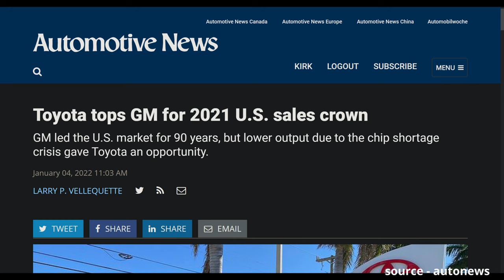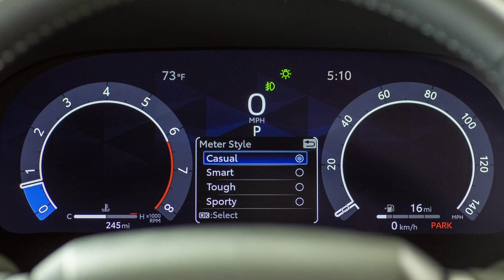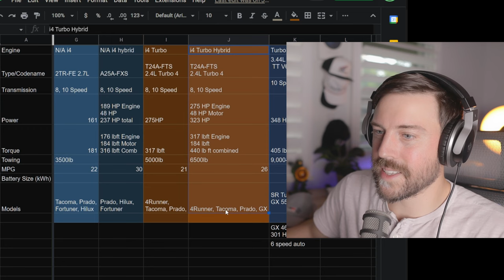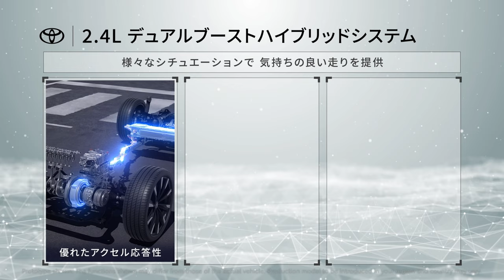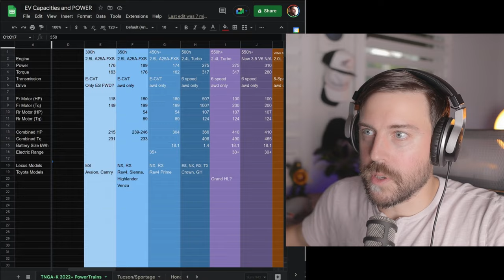Where does TOYOTA go from here?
Toyota sells more cars than any other automaker. In 2021 Toyota actually outsold General Motors here stateside, being first automaker to take down GM in 90 years. In 2022, a lack of microchips is hitting the Japanese automaker hard crimping sales to minus 18% through the first 8 months. However the future is looking bright for Toyota. Their commitment to fun cars from the GR lineup, their commitment to durable trucks and SUVs, their commitment to the masses with crossovers and hybrids, has them gaining momentum into a more and more electrified future. Last year Toyota sold over 3.1mil hybrids worldwide but Toyota has their work cut out as they wish to sell 3.5 million BEVs per year by 2030. Today we will discuss what Toyota has coming down the hatch as we ramp up to an electric future.

00:00 - Toyota will Change Massively by 2030
00:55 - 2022 - Crown, GR Corolla, etc
02:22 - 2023 Tacoma, Grand Highlander, Prius
06:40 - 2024 Camry, 4Runner, etc
09:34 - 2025 Battery plant, bZ5x, Rav4, etc
11:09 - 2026 bz3, supra, Highlander
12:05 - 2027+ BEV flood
13:37 - Toyota's next 5 years